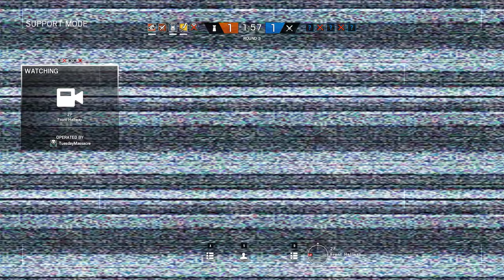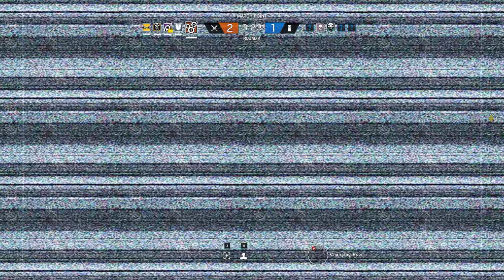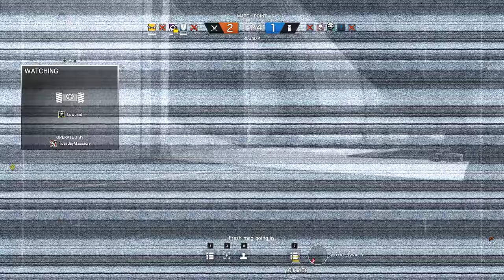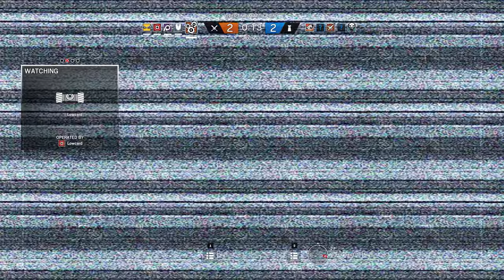Rainbow Six Siege + Part 1169 + Presidential Plane TDM Bomb + Blood Orchid pcgaming crew